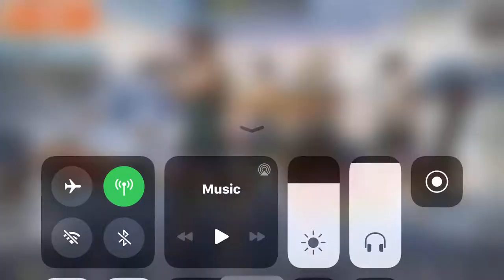مشان الله سلاح ههههههه - ببجي موبايل مع الشباب